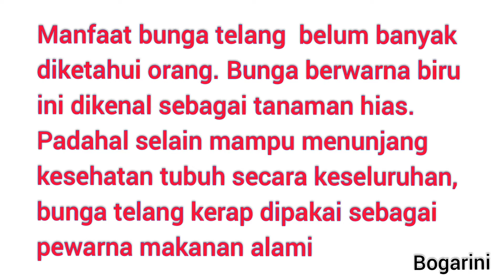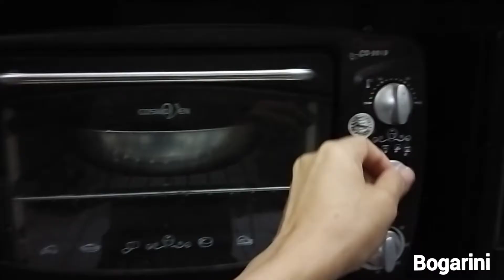Bunda Wajib Tahu! Bunga Telang Biru dan 20 Manfaatnya untuk Kesehatan | Bunga Telang Ungu Minuman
KETERANGAN : Video ini menggunakan KAMERA DEPAN ( SELFIE ) sehingga POSISI KANAN jadi KIRI dan terlihat seperti MINUM menggunakan tangan kiri PADAHAL TANGAN KANAN.

20 manfaat khasiat Bunga Telang untuk kesehatan tubuh  yang perlu diketahui disertai Resep Minuman segar kekenian dari bunga telang dengan cara yang mudah. Cara membuat minuman teh bunga telang yang segar dan cara mengawetkan bunga telang secara alami wajib disimak. Cekidot!